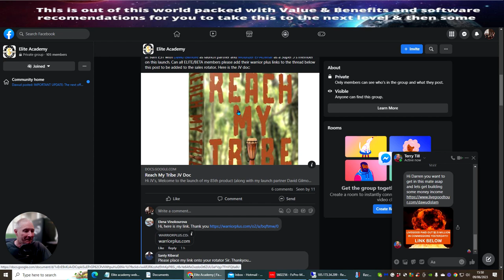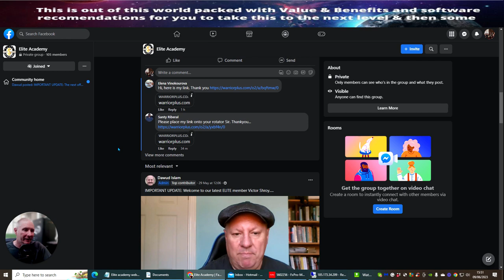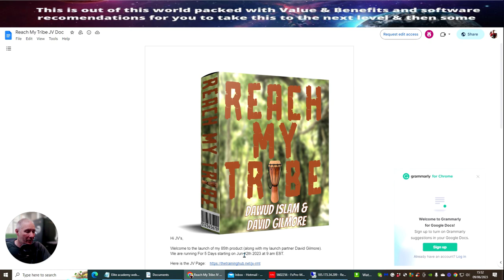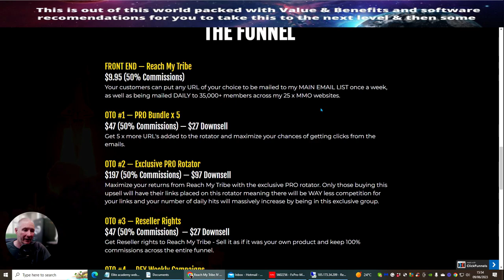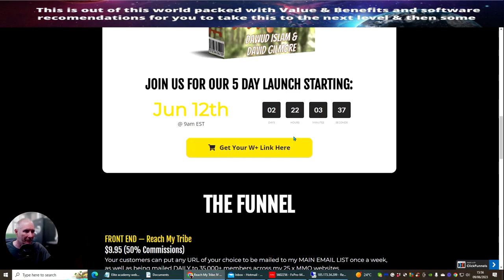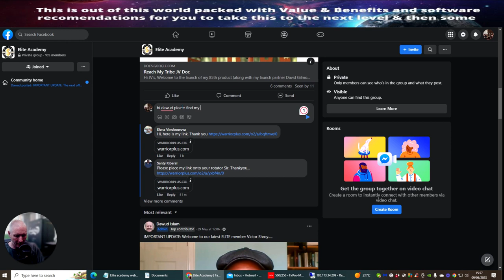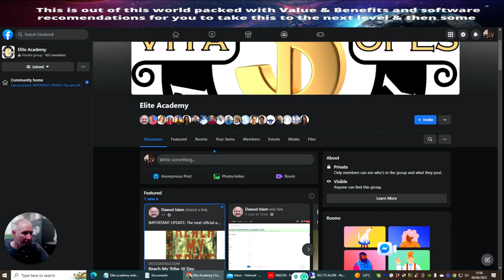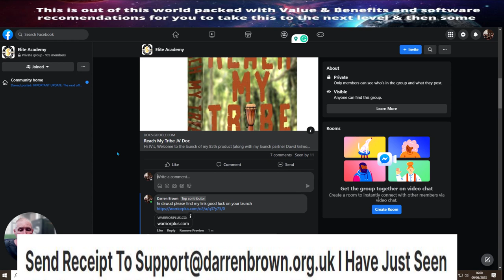Elite Academy Review Exclusive access to membership and rotator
Let me show you What I use to make money online - here in this review, I open your eyes up to 86+ products you can use and get to keep which you can earn and learn from. which are current and still work today
I will be bringing to the table products that I have opted into that have really made a difference to the wallet and learning curve - the best thing is with a small investment you can really start to learn and earn with these products I will be exposing to you.

this comes at a one-time price Lifetime access

this one however will cost you money - but I would class this as an investment into your self believe in the change and it will happen plus with this, you also get all my memberships which adds up to a Collausel $3500 of bonuses and value see this video for more details.

this includes 21+ products you can learn and earn from plus promote,

I also have my promote my membership product ready for you to pop into action and start making money from right away

so what are you waiting for grabbing elite academy is a bargain for the price it's at already but you are also getting access to my products included in this which makes this a no-brainer deal. just a one-time price long time, lifetime learning and earning from all 83 products Dawud Islam has to offer including future products and product partner launch included.

Exclusive Elite Academy behind the scenes what's the membership and review to affiliate marketing training on Live set-up the rotator that has the ability to give back the investment you just put in to be a lifetime member of the elite academy. plus my 21+ products ready to give you sales and promote to make money online

don't forget when you have joined this great learning academy all you have to do is send me a copy of your receipt of purchase and I will build you my memberships worth $3500 bonuses you now have everything you need to learn and earn, plus succeed online with affiliate marketing

-Access to a rotator every 2 to 3 weeks which makes you money
-this Best Side Hustle could not be easier
-Exclusive access to the Elite Academy membership area in this review

Tell me in the comments what other kinds of videos you would like to see I do videos based on requests to bring you new fresh content giving you more value and benefits to help you with affiliate marketing for beginners and upwards